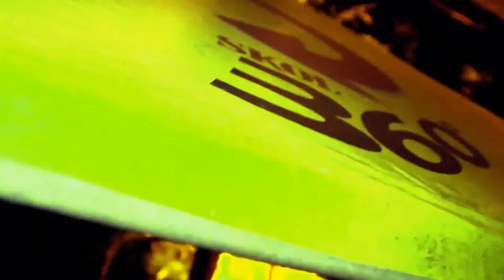Baile Direito UFF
Aftermovie do evento Baile Direito UFF 2015, realizado na Casa do Flamboyant, em Niterói.